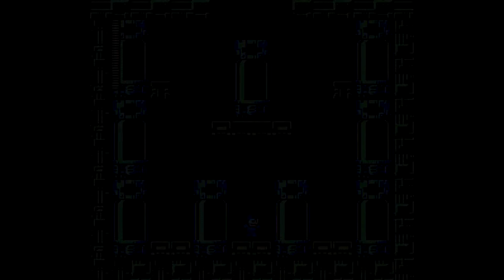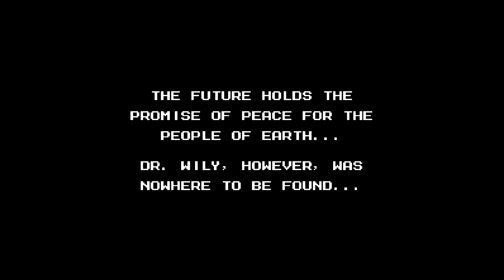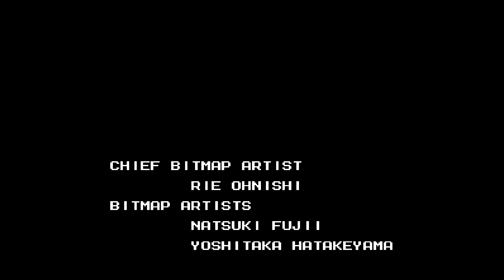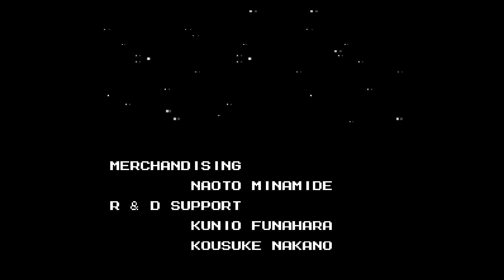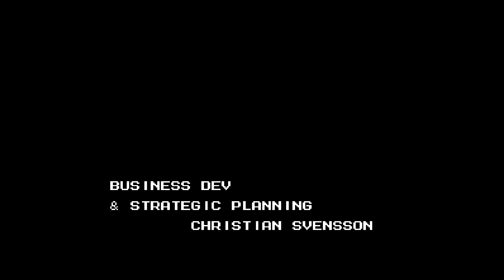Mega Man 9 Part 8: Mega Dunce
Returning to the main classic series, Mega Man 9 was a return to form as it tried to replicate Mega Man 2's successful. Not including the slide or the charge shot makes this game so much harder, not to mention that it is one of the harder games in the series.